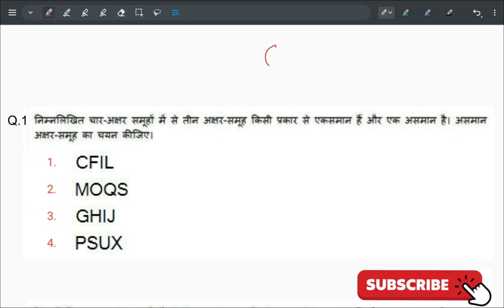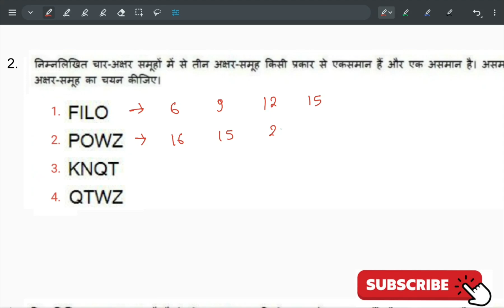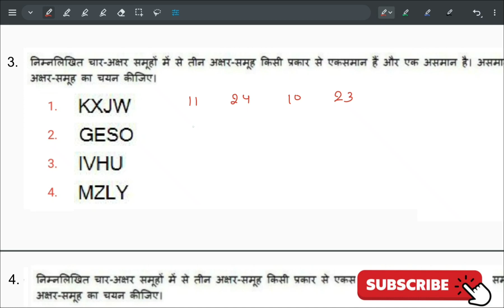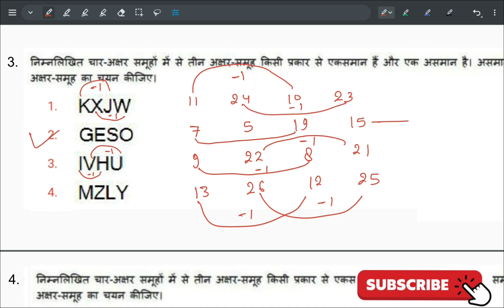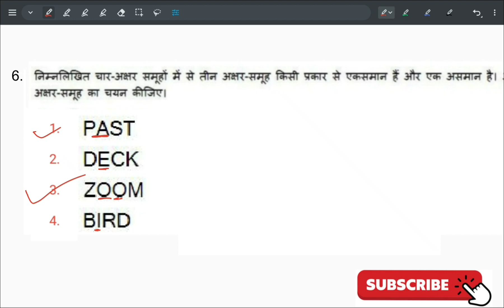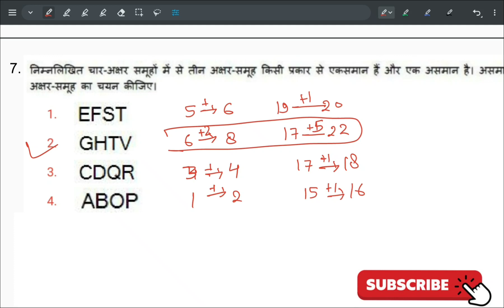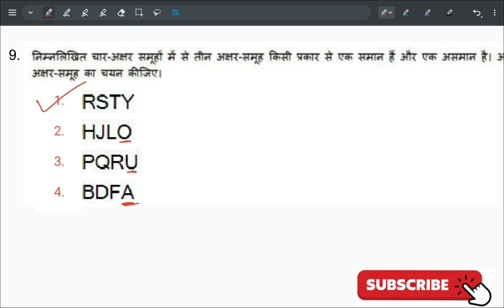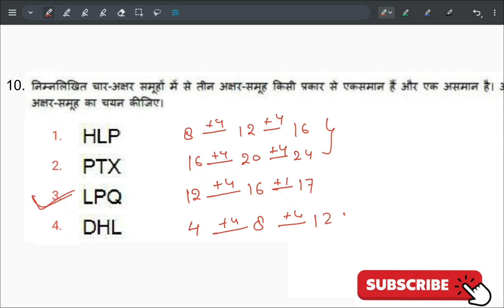Odd One Out (Letter Type)| Practice 07 | Reasoning | USEFUL For SSC CGL,CHSL, CPO ,RRB NTPC